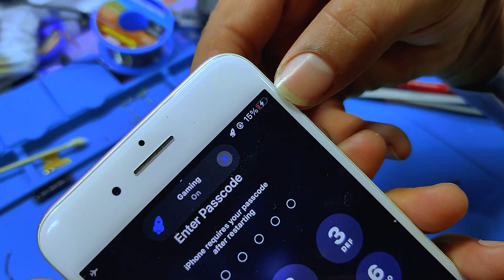Apple Mobile 📱 I Phone 7 Plus Charging Strip change